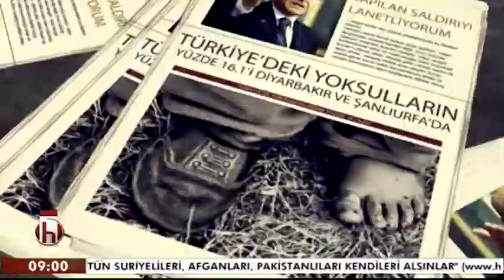BASININ GÜNDEMİ 12 03 2016 HÜSEYİN ÖZAY